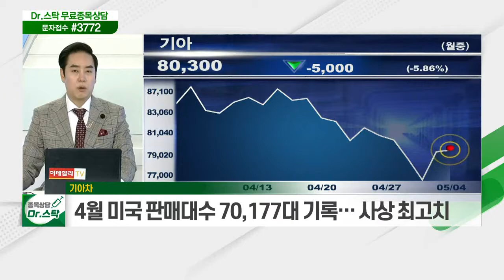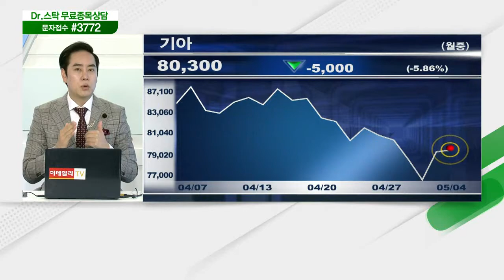공매도 재개 충격 / 국제 곡물 가격 급등 / 기아차, 4월 미국 판매대수 사상 최고치_키워드 TALK (20210504)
공매도 재개 충격
- 5/3 공매도 재개 이후 시장 낙폭 확대
- 시총 상위 제약·바이오주 중심 급락세
- 22개 종목, '공매도 과열종목' 지정… 공매도 거래 제외

# 국제 곡물 가격 급등
- 국제 곡물 가격 상승에 사료·비료 업종 '강세'
- 농림축산식품부, '국제연합식량농업기구' 이사회 참석
- 치솟는 식량 가격 VS 낮아지는 국내 자급률 '심각'

- 4월 미국 판매대수, 70,177대 기록… 사상 최고치
- 작년 대비 121.3% 美 판매량 급증